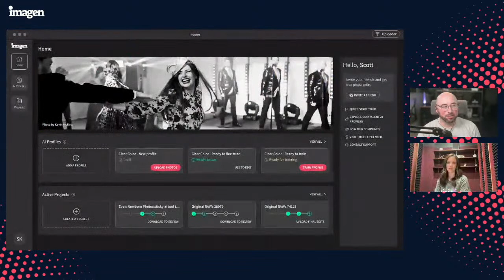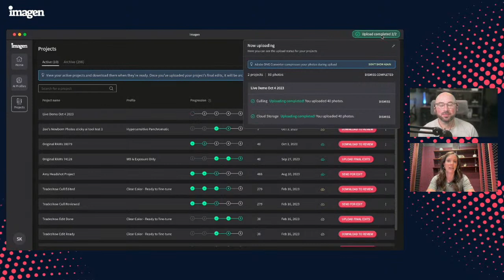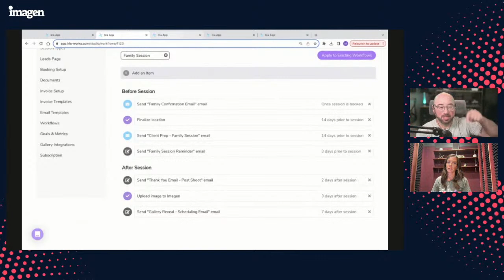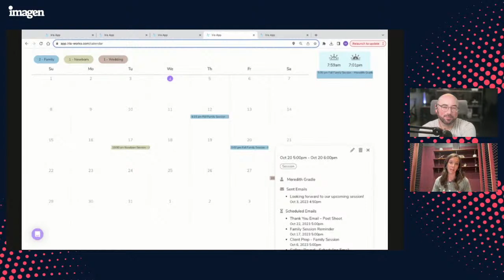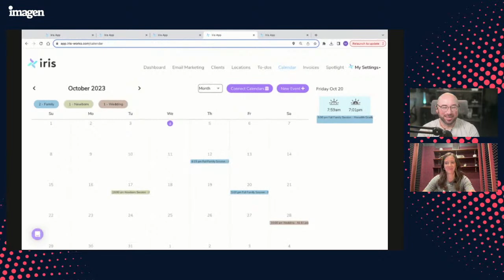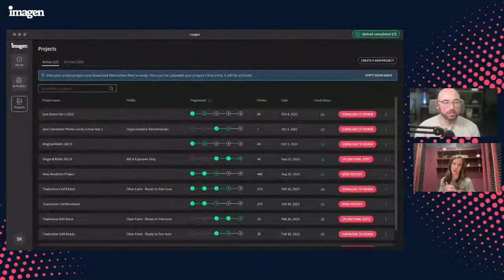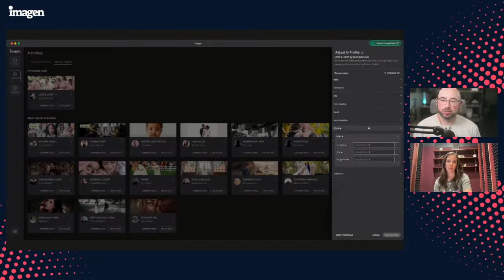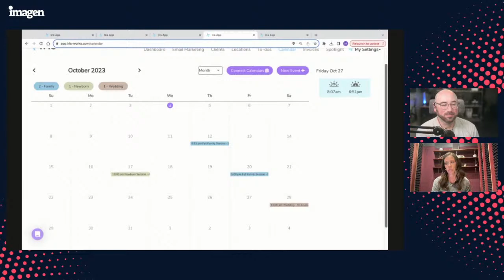How Automation Fits into Your Photography Business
Are you ready to step into the future of photography? Join us on October 4, 2023, at 11 am EST for a live, illuminating event titled "How Automation Fits into Your Photography Business."

This event is a golden opportunity to learn from the industry mavens Scott Wyden Kivowitz from Imagen and Meredith Gradle from Iris Works, as they delve into the transformative power of automation in the realm of photography.

In today's fast-paced world, automation has emerged as a game-changer for many businesses, and the photography industry is no exception. Whether you are a seasoned professional or a budding photographer, understanding how to seamlessly integrate automation into your workflow can significantly elevate your business, saving you time, reducing errors, and allowing you to focus on what you love most - capturing breathtaking moments.

Here's a glimpse of what you'll uncover in this enlightening event:

- Real-world insights on how automation can streamline your photography business operations, from client bookings to post-processing.
- Engaging discussions on the latest automation tools and technologies that are reshaping the photography landscape.
- Success stories and practical advice from Scott and Meredith, who have adeptly harnessed the power of automation in their photography businesses.

Take advantage of this chance to stay ahead of the curve by learning from the seasoned pros. Discover how to blend your artistic skills with the efficiency of automation and propel your photography business to new heights.

Reserve your spot now for a journey into the future of photography and unlock the potential of automation to create more, stress less, and live passionately.